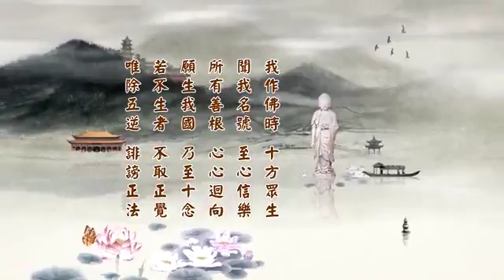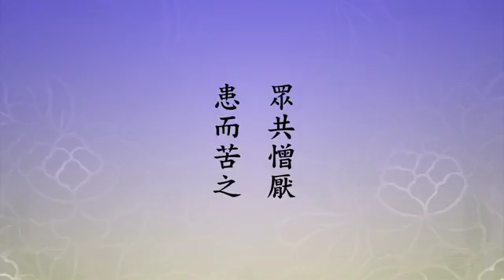淨土大經科註（第四回） 416